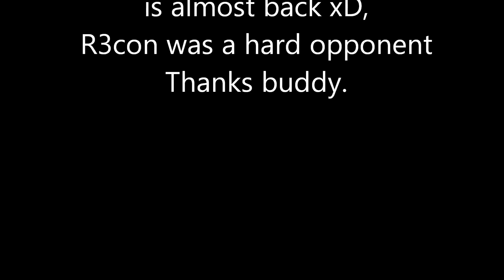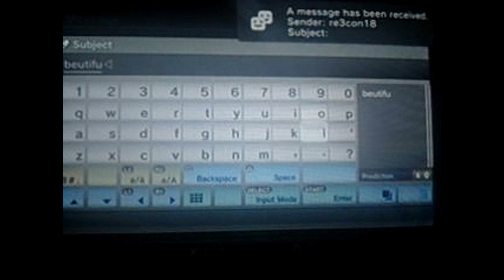LichiALMIGHTY vs Recon18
this was our third round xD.